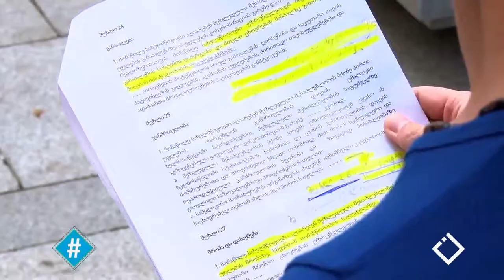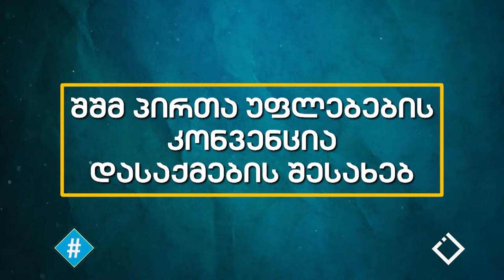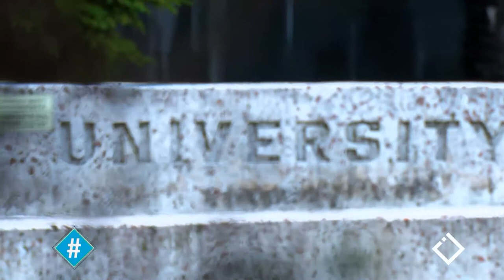ჰეშთეგი / Hashtag - გაეროს კონვენცია / იუნისეფი / მაგდა მარუაშვილი